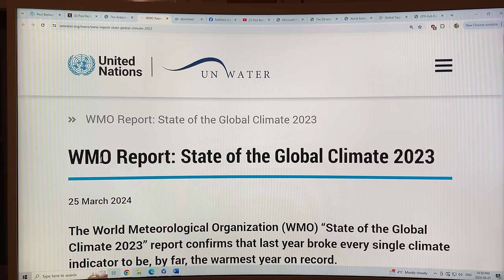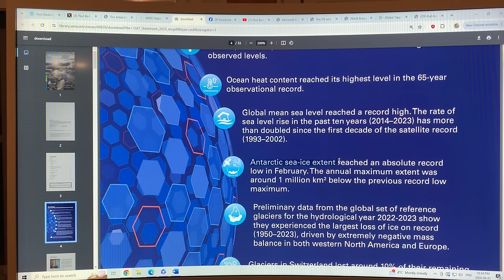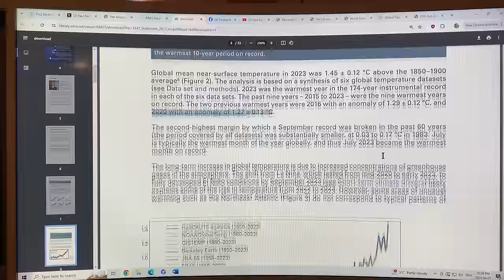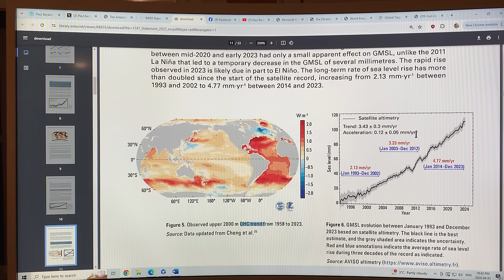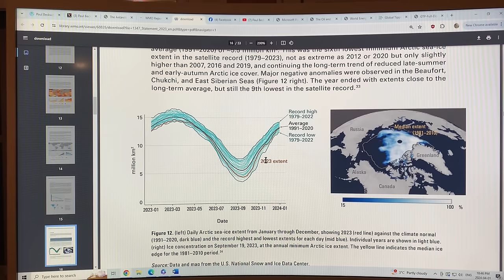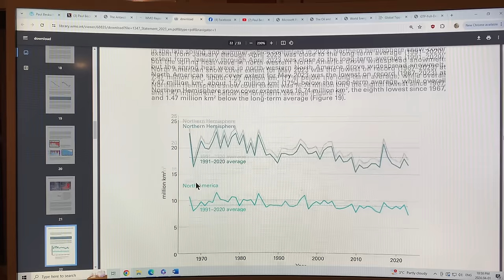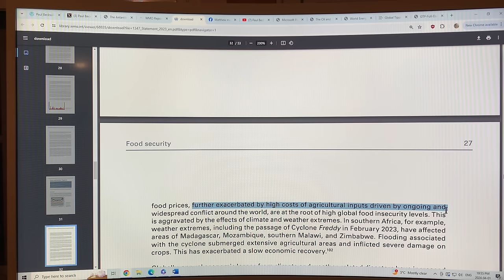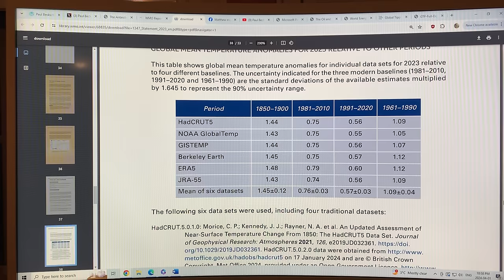State of our Climate: New World Meteorological Organization (WMO) Update Report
Diagnosis: Bad

Prognosis: Worse

Every year, about this time, the World Meteorological Organization (WMO) releases a detailed report updating their analysis in key climate metrics.

This years report talks about how almost every essential element of the climate system is severely broken, with new records being set across the board.

I chat about the key findings of this report, zeroing in on the graphs and charts, to let you know the grim highlights of our breaking climate/weather systems.

Key messages:

State of Global Climate report confirms 2023 as hottest year on record by clear margin

Records broken for ocean heat, sea level rise, Antarctic sea ice loss and glacier retreat

Extreme weather undermines socio-economic development

Renewable energy transition provides hope

Cost of climate inaction is higher than cost of climate action

I noticed that there was zero mention of aerosols and sulphur reduction in marine shipping fuels; in my view this is a huge oversight by the WMO in light of James Hansen’s brilliant work. Mainstream science does not yet accept what Hansen is saying; but I am sure they will confirm it soon, since it is impossible to ignore the harsh truth forever.

Some startling tidbits that do appear in the report are the following:

Heatwaves, floods, droughts, wildfires and rapidly intensifying tropical cyclones caused misery and mayhem, upending every-day life for millions and inflicting many billions of dollars in economic losses, according to the WMO State of the Global Climate 2023 report.

The WMO report confirmed that 2023 was the warmest year on record, with the global average near-surface temperature at 1.45 °Celsius (with a margin of uncertainty of ± 0.12 °C) above the pre-industrial baseline. It was the warmest ten-year period on record.

“Sirens are blaring across all major indicators... Some records aren’t just chart-topping, they’re chart-busting. And changes are speeding-up.” said United Nations Secretary-General António Guterres.

“Never have we been so close – albeit on a temporary basis at the moment – to the 1.5° C lower limit of the Paris Agreement on climate change.” said WMO Secretary-General Celeste Saulo. “The WMO community is sounding the Red Alert to the world.”
“Climate change is about much more than temperatures. What we witnessed in 2023, especially with the unprecedented ocean warmth, glacier retreat and Antarctic sea ice loss, is cause for particular concern,” she said.

On an average day in 2023, nearly one third of the global ocean was gripped by a marine heatwave, harming vital ecosystems and food systems. Towards the end of 2023, over 90% of the ocean had experienced heatwave conditions at some point during the year.

The global set of reference glaciers suffered the largest loss of ice on record (since 1950), driven by extreme melt in both western North America and Europe, according to preliminary data.

Antarctic sea ice extent was by far the lowest on record, with the maximum extent at the end of winter at 1 million km2 below the previous record year - equivalent to the size of France and Germany combined.

“The climate crisis is THE defining challenge that humanity faces and is closely intertwined with the inequality crisis – as witnessed by growing food insecurity and population displacement, and biodiversity loss” said Celeste Saulo.

The number of people who are acutely food insecure worldwide has more than doubled, from 149 million people before the COVID-19 pandemic to 333 million people in 2023 (in 78 monitored countries by the World Food Programme). Weather and climate extremes may not be the root cause, but they are aggravating factors, according to the report.

Weather hazards continued to trigger displacement in 2023, showing how climate shocks undermine resilience and create new protection risks among the most vulnerable populations.

The State of the Global Climate report was released in time for World Meteorological Day on 23 March. It also sets the scene for a new climate action campaign by the UN Development Programme and WMO to be launched on 21 March. It will inform discussions at a climate ministerial meeting in Copenhagen on 21-22 March.

Dozens of experts and partners contribute to the report, including UN organizations, National Meteorological and Hydrological Services (NMHSs) and Global Data and Analysis Centers, as well as Regional Climate Centres, the World Climate Research Programme (WCRP), the Global Atmosphere Watch (GAW), the Global Cryosphere Watch and Copernicus Climate Change Service operated by ECMWF.

to support my research and videos as I join the dots on abrupt climate system mayhem.